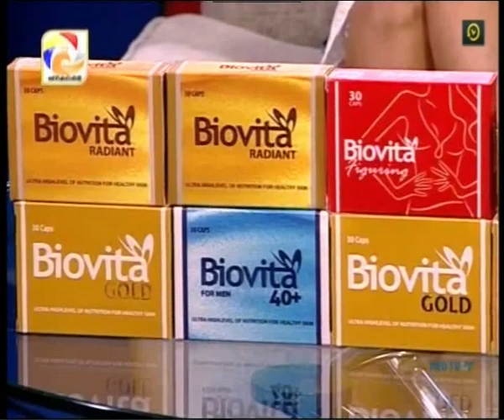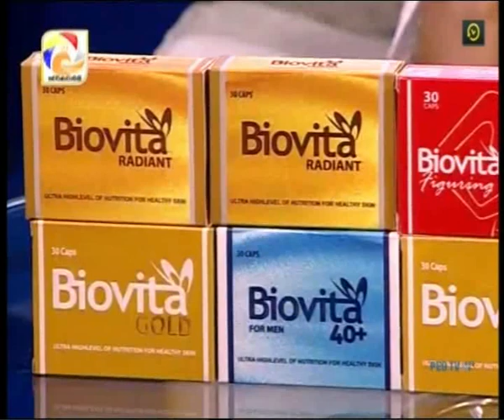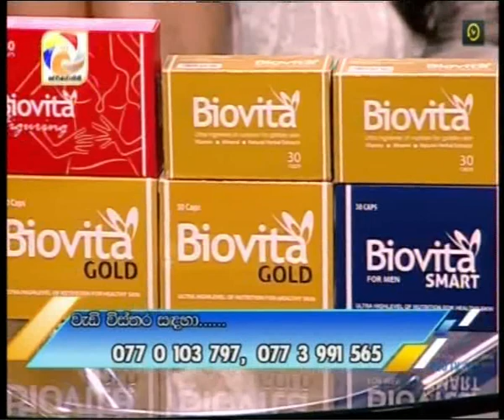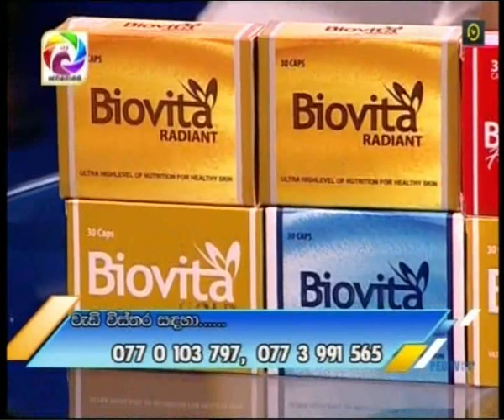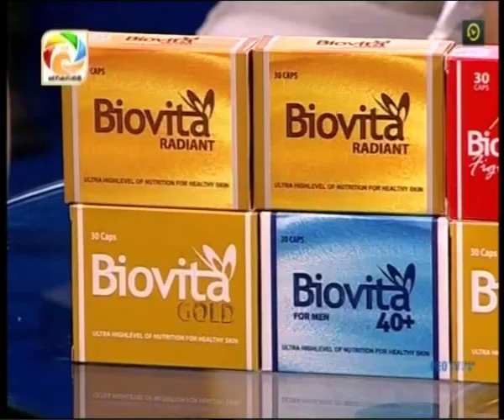Biovita withSamudra Ranatunga &Dr.Sajani Perera@ swarnavahini2019-05-10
Biovita withSamudra Ranatunga &Dr.Sajani Perera@ swarnavahini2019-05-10අයුෆාමා ඇන්ඩ් නියුට්‍රා පුද්ගලික සමාගම මා එලිය. ජාඇල-sri lanka t.p.0770 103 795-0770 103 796